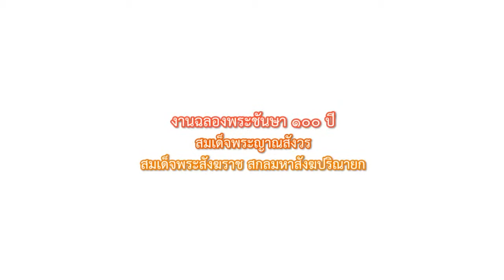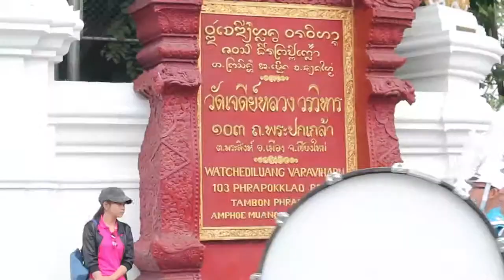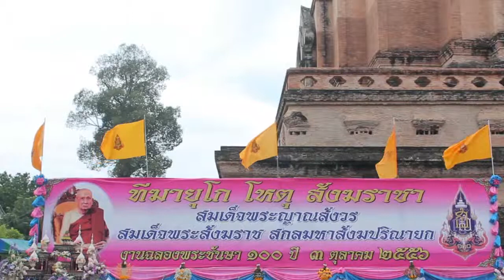Culture Parade ChiangMai - WAT CHEDI HLUANG Temple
J D Hluang Temple
Culture Parade ChiangMa
Rmutl Arts
2556